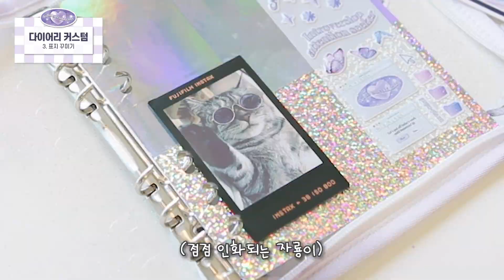[분기다꾸] ep2. 기존 6공 다이어리 ✨키치+보라💜로 완전 "커스텀"하는 영상.avi (+레진아트 표꾸) / New 자룡이 티셔츠 소식 (부록: 2021 티셔츠!)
부록 이벤트는 @zeezeze_planet 인스타에 방문해주세요~!

- 샒x지지플래닛 문구 구경 하러 가기!